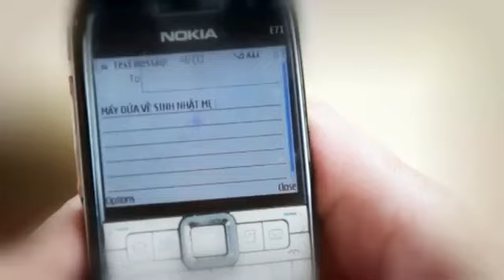[ MV ] Mẹ Ơi Con Yêu Mẹ - SMS Band ft Phú Luân The Voice